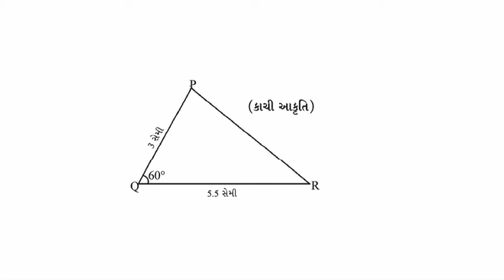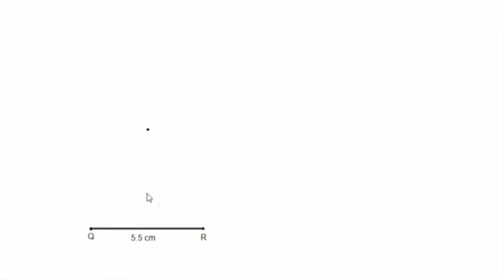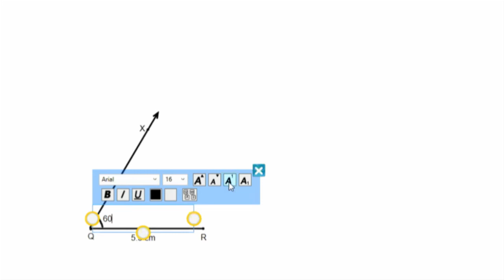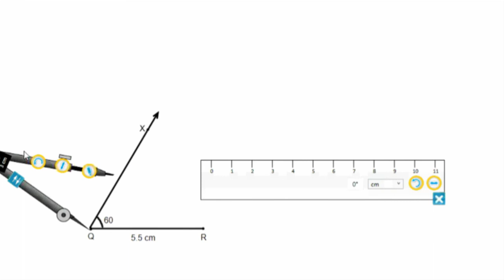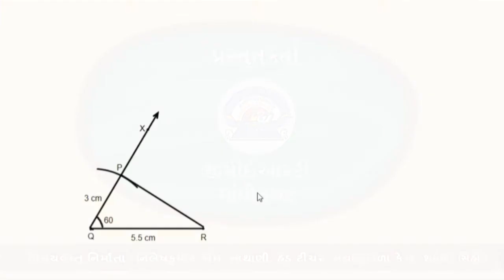std 7 Maths Chapter-10 "પ્રાયોગિક ભૂમિતિ" "Part 2" Prayogik Bhumiti gujarati medium ganit